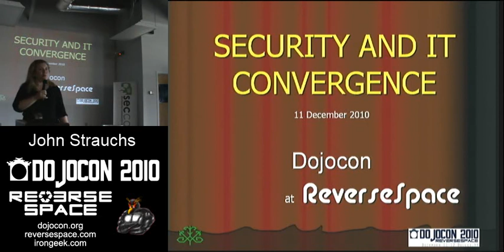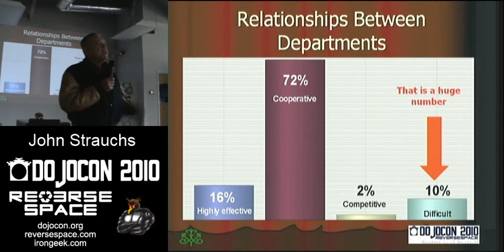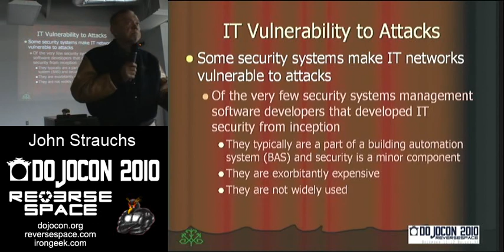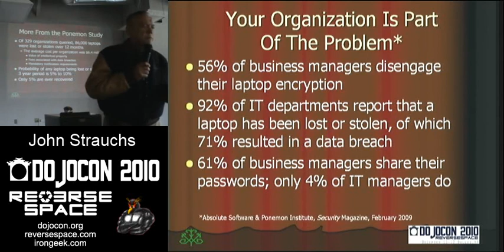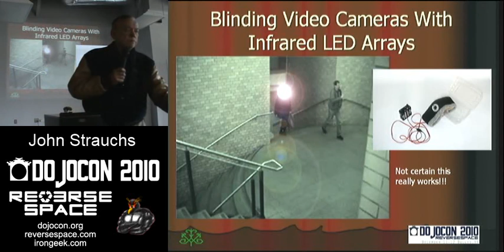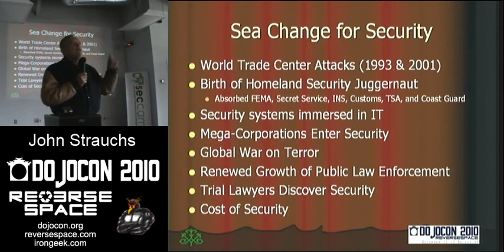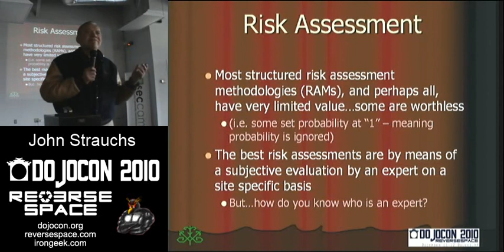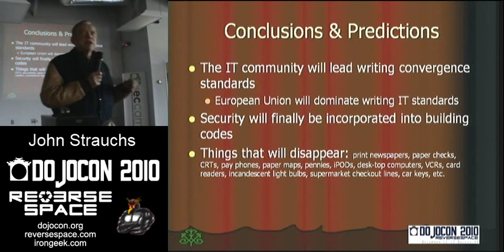Security and IT Convergence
John Strauchs, @strauchs